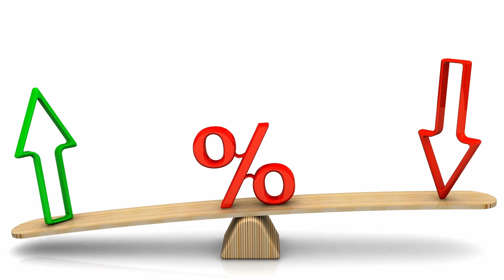When is the BEST time to move into a bigger house ?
In this week's episode we are going to talk about when is the best time to move into a bigger home! It can be tricky to decide when to move your home. We are going to talk about equity, when your family grows, and job relocation. All of these factors go into buying a bigger home. Maybe you have built up equity and so you should be keeping an eye on the market. Also make sure to look at interest rates and if they are low enough now might be the right time! Are you looking to move into a bigger house?

You can listen to the audio podcast on any podcast app.  Just search for Make Maine Your Home.